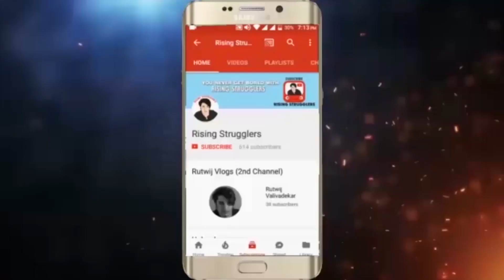Ganesh Utsav 2018 , Lord Ganesha Decoration Surrounded by Books, Ingawale Family, Season-2, E-3